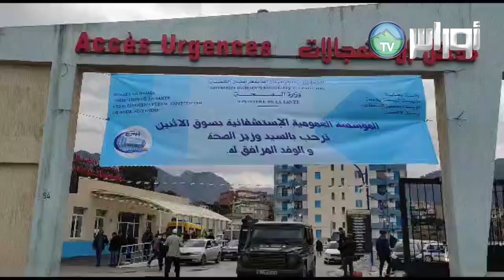بجاية - زيارة عمل و تفقد لوزير الصحة الى الولاية